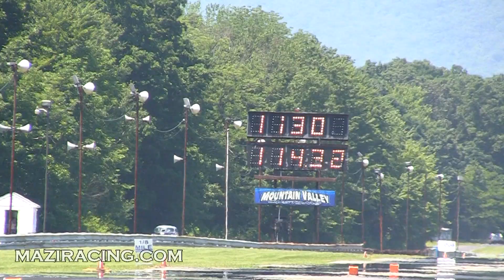East Coast Gasser Reunion Nostalgia Drag Racing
Gasser Reunion Nostalgia Drag Strip Racing Videos Beaver Springs Dragway. Cars Old School East Coast Gassers Hot Rod Period Correct of the 60's Straight Axle 1/4 Mile

June 8-10, 2012 -Beaver Springs, Pennsylvania-11th Annual Gasser Magazine and Madness tribute to Byron Stack, founder of the Gas/FX group.

Sunday Time Trials; Randy Campbell in his Studebaker against Dan Bergeron in his '64 Nova gasser.

A drag race is an acceleration contest, on a track, or dragstrip, that begins from a standing start between two vehicles over a measured distance. Drag races are a series of such two-vehicle, tournament-style eliminations. They drift, burnout, speed, in nhra or ihra, with a lot of horsepower.